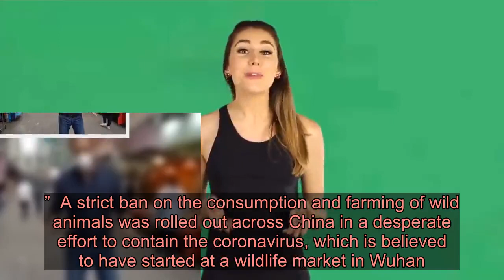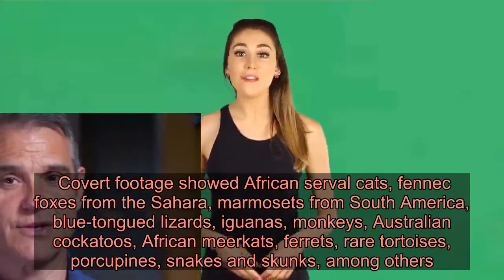Illegal 'wet markets' STILL selling live animals in Bangkok despite virus fears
ILLEGAL 'wet animal markets' where it's believed the Coronavirus originated are still operating under organised crime gangs.  The shocking discovery was revealed in an undercover investigation by 60 Minutes Australia journalist Liam Bartlett.  Read our coronavirus live blog for all the latest news and updates on Covid-19      Confronting footage shows cage after cage of wild “high risk” animals being stored for their slaughter and sale in wet markets, despite Asian governments claiming they had been shut down following the COVID-19 outbreak.  Travelling to Thailand, Bartlett was joined by leading environmental and human rights investigator Steven Galster, at who warned the wet market has the potential to spark a “second Wuhan.”  A strict ban on the consumption and farming of wild animals was rolled out across China in a desperate effort to contain the coronavirus, which is believed to have started at a wildlife market in Wuhan.  Although it is unclear which animal transferred the virus to humans, China acknowledged it needed to bring its lucrative wildlife industry under control to prevent another outbreak.  China closed over 20,000 wet markets in February, but markets being run by crime syndicates are still selling off animals across Asia with impunity.  The hotbeds for disease are still operating in Thailand, Indonesia, Laos, Cambodia and Burma, where millions of dollars are being made in the shipping and trading of “exotic meat” and wildlife.    At the Chatuchak market in the heart of Bangkok, wild animals smuggled from across the world sat in cages for their live or slaughtered sale.  Covert footage showed African serval cats, fennec foxes from the Sahara, marmosets from South America, blue-tongued lizards, iguanas, monkeys, Australian cockatoos, African meerkats, ferrets, rare tortoises, porcupines, snakes and skunks, among others.  The animals sold in wet markets are highly vulnerable to catching and passing on viruses, due to their diminished immune systems caused by the stress of living in the squalid conditions.  This adds to the risk of viruses such as COVID-19 crossing over to humans during the animals’ handling process and slaughter.  While experts aren’t yet certain, there is suspicion is that coronavirus crossed over to humans late last year from the pangolin, the most trafficked wild animal in the world popular in the unhygienic street sales.  The wet markets are visited by thousands of people each day, making the risk of the virus jumping to humans even higher.  Mr Galster told the Australian media outlet Asia’s wet markets are a “sleeping time bomb” of coronavirus risk.  Walking through the Chatuchak market with 60 Minutes, Mr Galster said: “I think thi